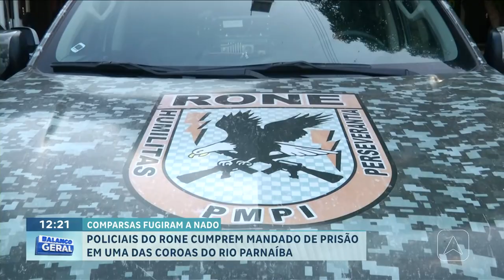Policiais do RONE cumprem mandado de prisão em uma das coroas do rio Parnaíba